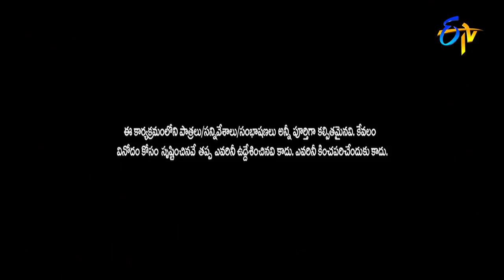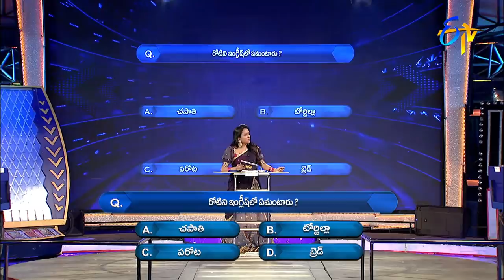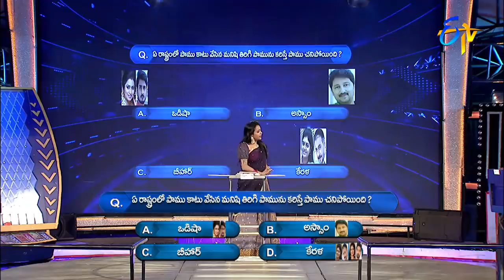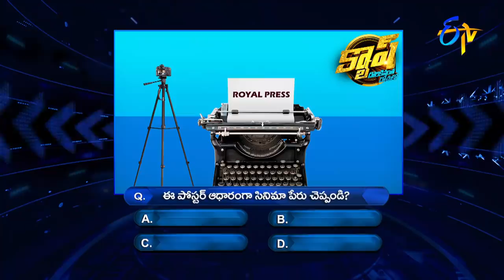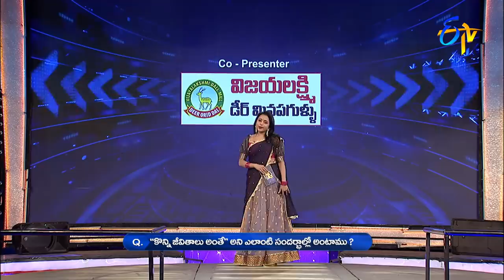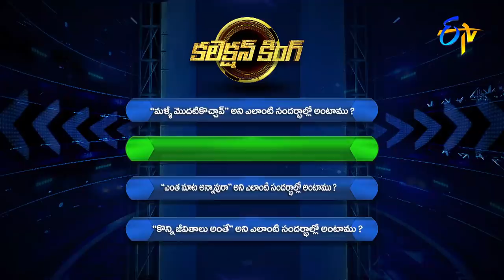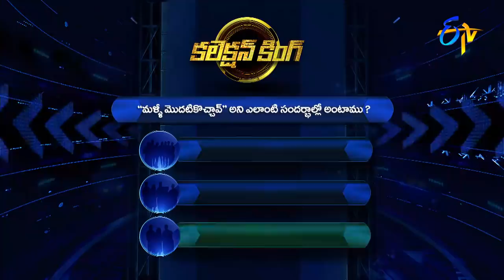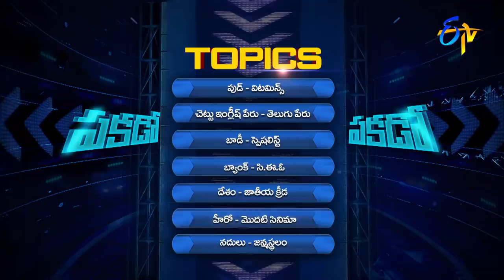Cash | Vindhuja, Naresh, Sanjay Bhargav, Sai Latha, Sanjay, Rajashekar| 26th March 2022|Full Episode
Manasantha Nuvve serial team join the show and participate in various rounds of games to win cash.

Chapters
00:00 Start
00:10 Anchor Suma Intro
01:13 Celebrities Intro
06:16 Paisa Vasool Round
16:59 Money Money More Money Round
21:14 Collection King Round
40:47 Pakado Pakado Round